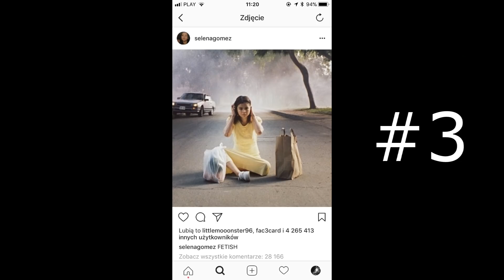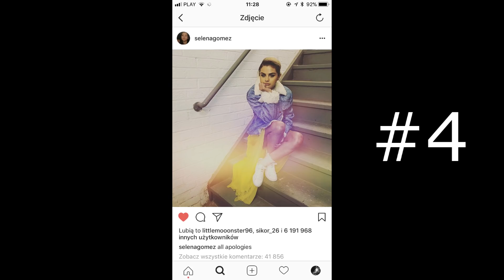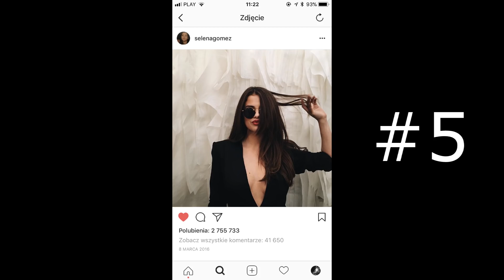KOPIUJĘ ZDJĘCIA Z INSTAGRAMA SELENY GOMEZ PRZEZ TYDZIEŃ!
FILMY W KAŻDĄ ŚRODĘ O GODZINIE 18:00 I SOBOTĘ O 10:00 !
• Witam was w nowej serii kochani aaaaa! Mega się cieszę jak jakieś małe dziecko, mam nadzieję że wam się spodoba! Wymaga ode mnie dużo pracy i dużo czasu, ale myślę że warto!
♥ Rozwiń ♥

♦  Ile damy wbić łapek w górę dla nowej serii?

♫ Piosenka z intro Jason Derulo - Swalla ♫

muzyka:
♥ Kamila Bytomska ♥